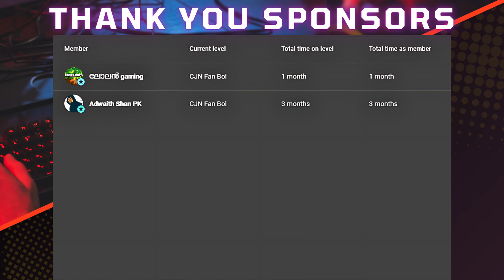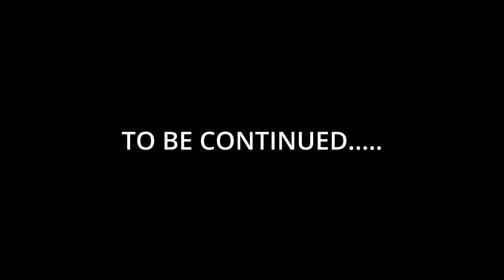STAR WARS OUTLAWS PC - PART 13 - THE BOMB MAKER - MALAYALAM WALKTHROUGH | CJN Creations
My PC
Rigged By CMX RIGS
Ryzen 7 7800X3D
32 Gb RAM
RTX 4070 SUPER 12GB
1Tb + 256 GB SSD

My Laptop
HP Pavilion Gaming Laptop EC0100ax
Ryzen5 3550H
24 Gb RAM
GTX 1650 4GB
1Tb HDD
256 SSD

Our Crew
VCP VIKING
CJN Creations
JK
SUMG PUG